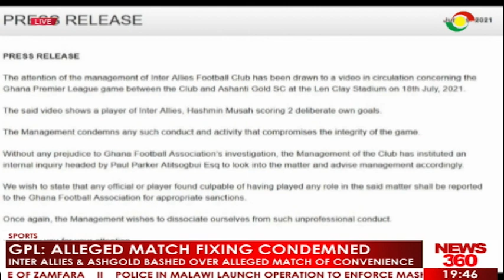Alleged match fixing scandal; Inter Allies' players protest after alleged betting scandal